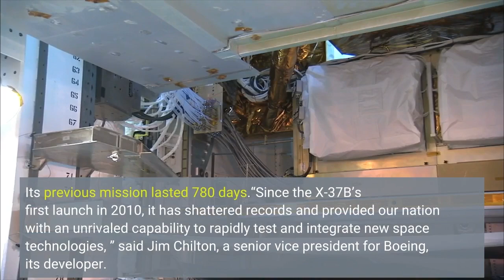Unmanned solar powered US space plane back after 908 days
CAPE CANAVERAL, Fla. (AP) — An unmanned U. S. military space plane landed early Saturday after spending a record 908 days in orbit for its sixth mission and conducting science experiments. The solar-powered vehicle, which looks like a miniature space shuttle, landed at NASA’s Kennedy Space Center. Its previous mission lasted 780 days.“Since the X-37B’s first launch in 2010, it has shattered records and provided our nation with an unrivaled capability to rapidly test and integrate new space technologies, ” said Jim Chilton, a senior vice president for Boeing, its developer. For the first time, the space plane hosted a service module that carried experiments for the Naval Research Laboratory, U. Air Force Academy and others. The module separated from the vehicle before de-orbiting to ensure a safe landing. It was deployed in October 2021 and still remains in orbit. Another experiment evaluated the effects of long-duration space exposure on seeds.“This mission highlights the Space Force’s focus on collaboration in space exploration and expanding low-cost access to space for our partners, within and outside of the Department of the Air Force, ” said Gen. Chance Saltzman, Chief of Space Operations. The X-37Be has now flown over 1. 3 billion miles and spent a total of 3, 774 days in space.